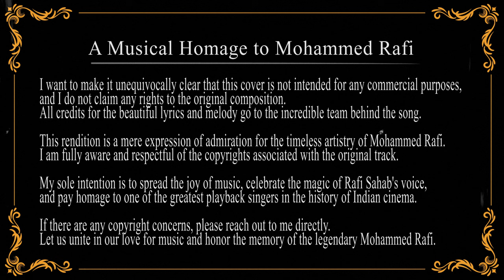Chirag dil ka jalao bahut andhera hai - Cover by Murali Narasimhan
A Tribute to the Maestro, Mohammed Rafi

As we celebrate the centenary birth anniversary of the unparalleled Mohammed Rafi, I find myself immersed in the timeless melodies that have defined an era of Bollywood music. Among the myriad of his soul-stirring renditions, "Chirag dil ka jalao" from the movie Chirag holds a special place in my heart.

In an attempt to pay homage to the maestro, I've poured my heart and soul into a humble cover of this classic. Mohammed Rafi's voice, like a beacon, has illuminated the darkest corners of our emotions, and this song is a testament to his unparalleled artistry.

As I lend my voice to this beautiful melody, I am reminded of the profound impact Rafi Sahab has had on the world of music. His ability to infuse every note with emotion and his versatility to adapt to various genres continue to inspire generations of music enthusiasts.

Here's to the legendary Mohammed Rafi, whose voice transcends time, touching the hearts of countless music lovers. May this cover be a small token of appreciation for the indelible mark he left on the world of melody. Happy 100th birthday, Rafi Sahab!

DISCAIMER

I want to make it unequivocally clear that this cover is not intended for any commercial purposes, and I do not claim any rights to the original composition. All credits for the beautiful lyrics and melody go to the incredible team behind the song.

This rendition is a mere expression of admiration for the timeless artistry of Mohammed Rafi. I am fully aware and respectful of the copyrights associated with the original track. My sole intention is to spread the joy of music, celebrate the magic of Rafi Sahab's voice, and pay homage to one of the greatest playback singers in the history of Indian cinema.

Let us unite in our love for music and honor the memory of the legendary Mohammed Rafi.

Film: Chirag
Year of release: 1969
Director: Raj Khosla
Music Director: Madan Mohan
Lyricist: Majrooh Sultanpuri
Label: Saregama